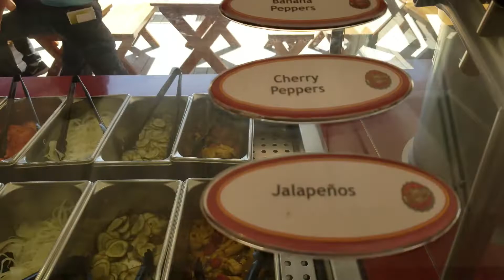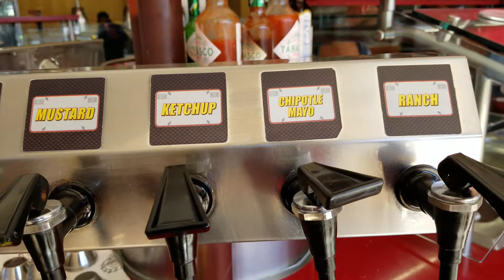Carnival Inspiration | Guy Fieri | Guy's Burger Joint | Burger Review | Cruise Food | Travel Eats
After an afternoon of drankin on the ship, we decided to partake on the famous Guy's Burger Joint on the Carnival Inspiration.  Check out my take and review of the amazing Guy's Burger.

"Carnival has teamed up with best-selling author, restaurateur and Food Network personality Guy Fieri to bring all the authentic appeal of a roadside burger shack to Guy’s Burger Joint, the cool poolside spot for hot burgers and hand-cut fries. Try a fresh-off-the-grill burger Guy’s way, or take it off-road to our toppings bar and truly make it your own." - Carnival Website